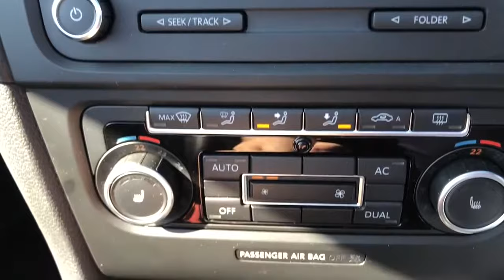Volkswagen Golf Cabriolet In Silver